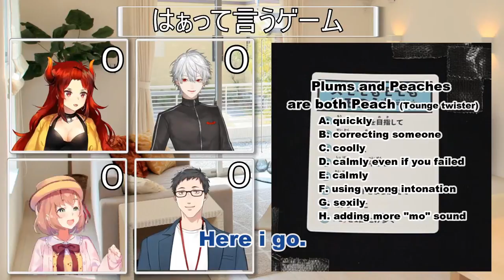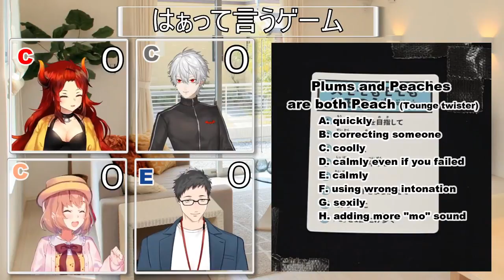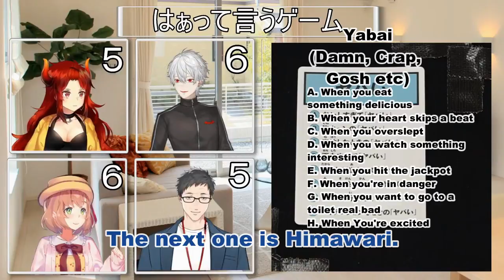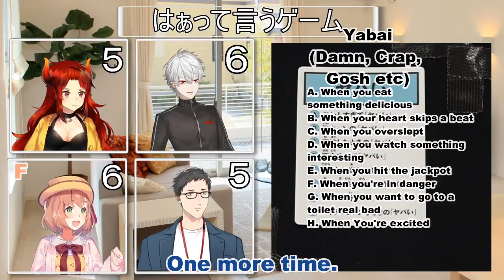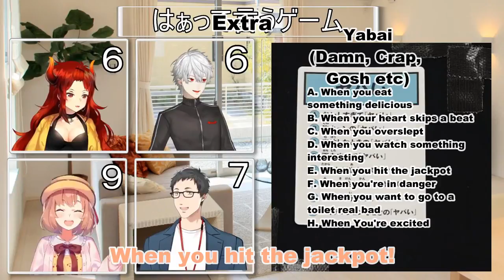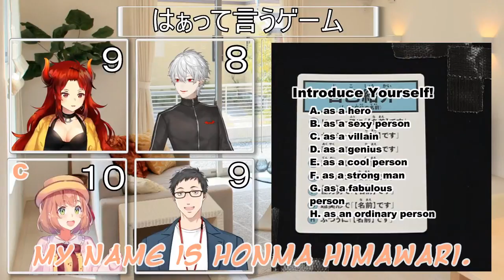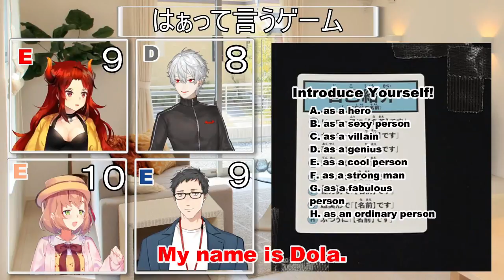[ Dokuzuhonsha ] Playing A Game Called "Huh?"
Reupload because youtube doesn't like me